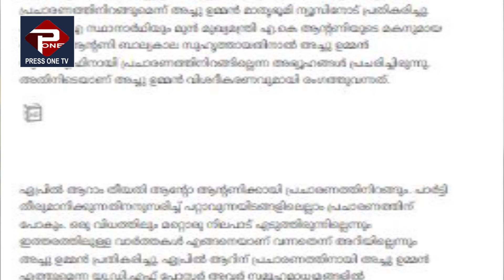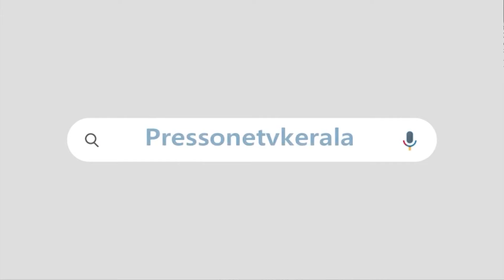അച്ചു ഉമ്മൻ പത്തനംതിട്ടയിലേക്കും|ആന്റോ ആന്റണിയുടെ ഗതികേടോ അതോ അനിൽ ആന്റണിയുടേതോachuoommen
അച്ചു ഉമ്മൻ പത്തനംതിട്ടയിലേക്കും |